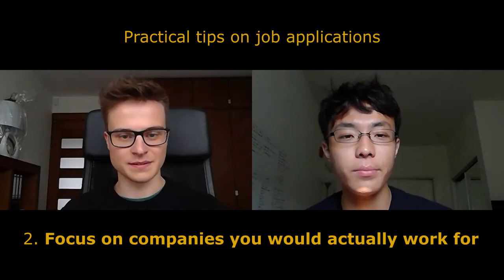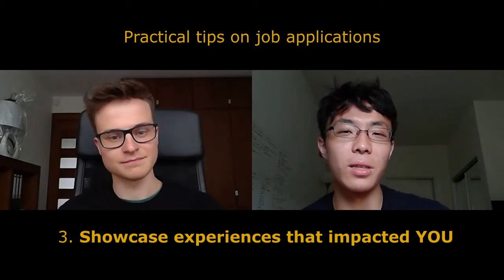AIRBUS INTERN SHARES JOB APPLICATION TIPS | Karol Blasinski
Karol shares his experience working in the aerospace industry, tips on a successful job application, practical advice on developing soft skills in college, and life lessons that help you reflect on your self-value.

Time stamp
00:00 – Intro
01:15 – About Karol
04:08 – Working in the aerospace industry Leonardo/Airbus
06:44 – Tips for a successful job application
10:23 – Developing Leadership | Teamwork | Communication skills
15:10 – Life lessons from Karol

If you want to learn more about Karol's professional journey, reach out to him on LinkedIn:

Welcome to TAKAGAI! I help current/incoming college students find their ikigai (passion) by sharing advice on career exploration, soft skills, and life lessons along with weekly guest speakers who come from all walks of life!

Yours sincerely,
Taka

Credits
Video Intro: Kenji Miyauchi